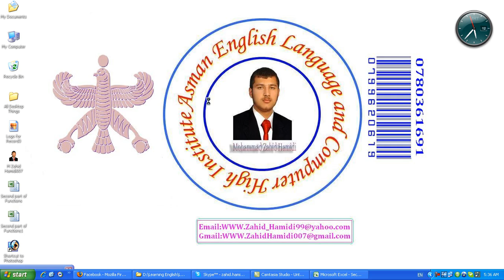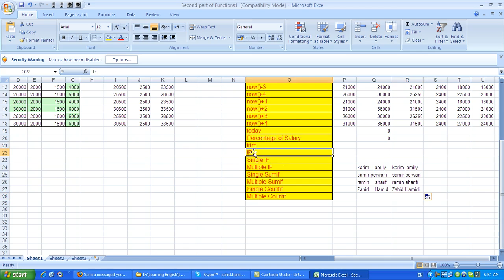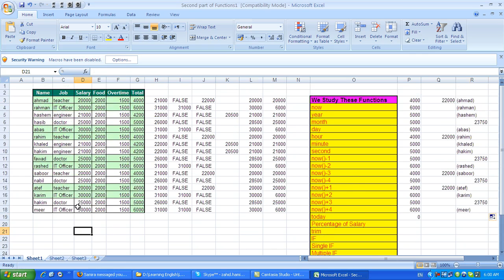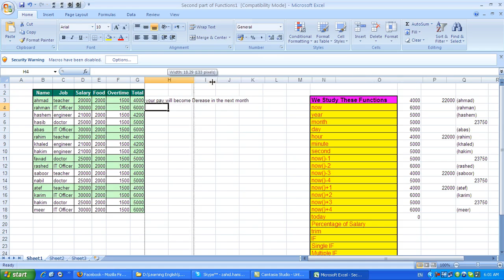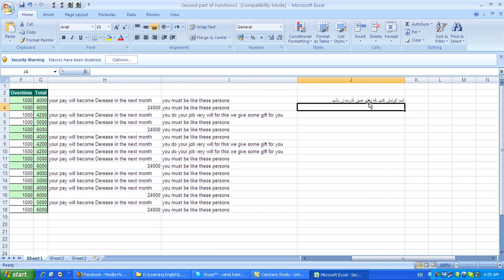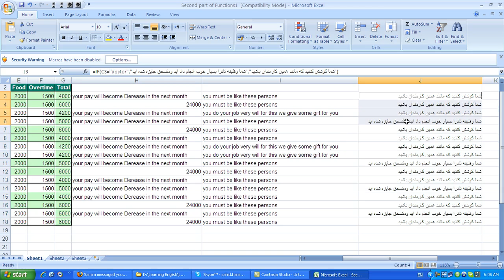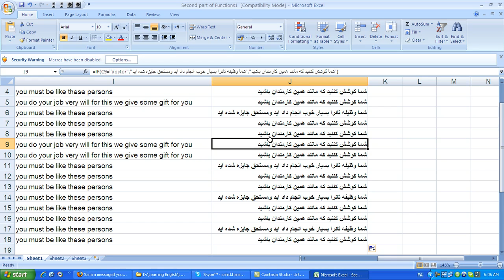Lecture # 2 Excel Function Part 2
Episode # 2 MS Excel 2003 Function Part 2